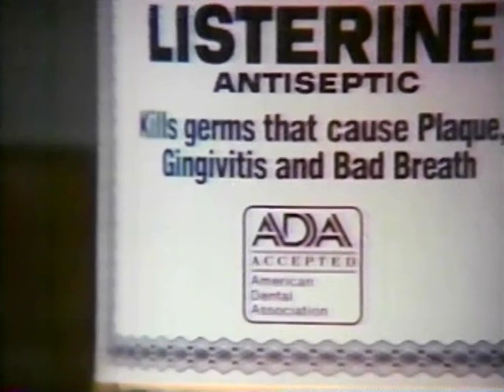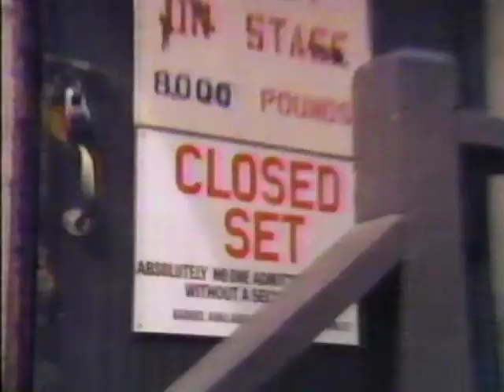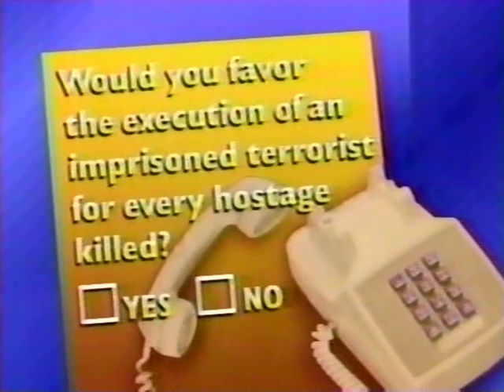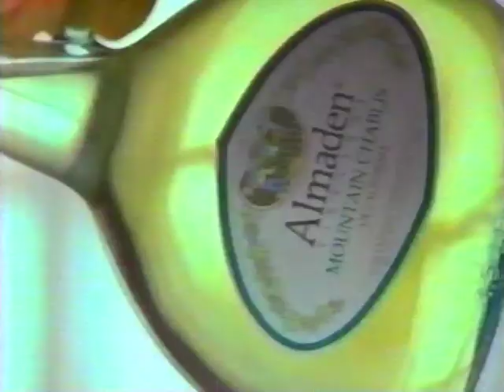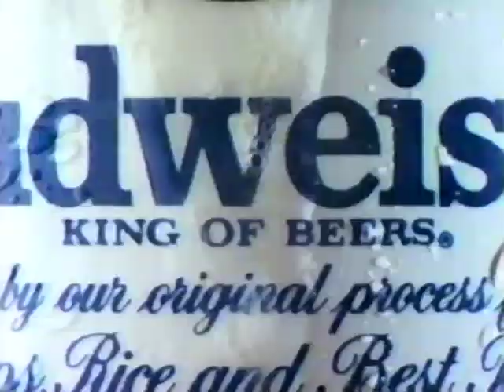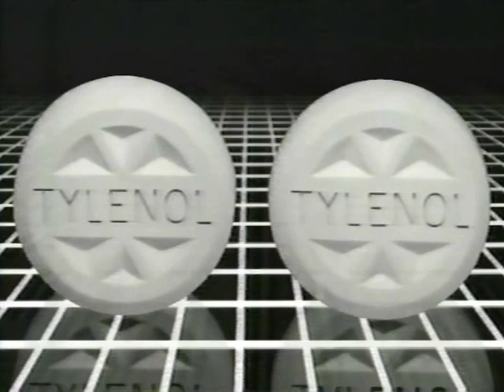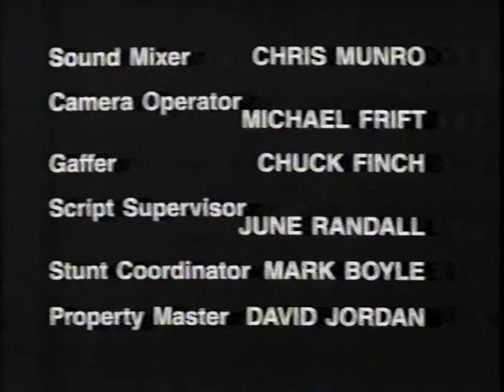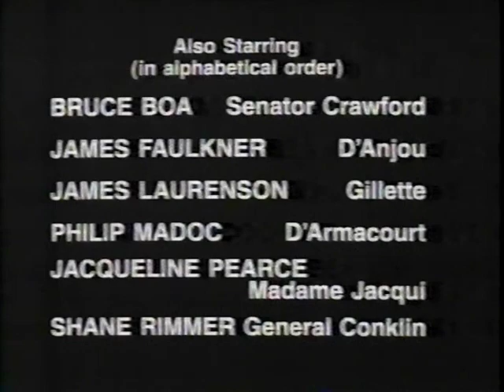80's Commercials Vol. 784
These commercials aired on ABC on May 9th, 1988

1. McDonald's
2. Delta Airlines
3. Promo for "A Whisper Kills"
4. Promo for "Thirtysomething"
5. "The Bourne Identity" Commercial Bumper
6. Promo for "The Koppel Report"
7. ABC News Brief
a. Senate Intelligence Committee says it will delay INF Treaty indefinitely (It was approved on May 27th, 1988)
b. Nancy Reagan Astrology Controversy
8. Hyndai Excel
9. Success Rice (Mom's gone completely insane, but this rice is sure delicious!)
10. Royal Caribbean
11. KGO Channel 7 News Bumper
12. Ford Probe GT
13. Listerine
14. Matilda Bay Special Dry Wine Cooler
15. Diet Center
16. Promo for "Justin Case", "Captain EO Backstage" (Can be seen and "Beverly Hills Cop"
17. Aquafresh
18. Minolta
19. Dannon Mini Packs (07:20 How do I join the gang of fat kids who sit around in an alley and eat junk food?)
20. Promo for "Baby M"
21. "The Bourne Identity" Commercial Bumper
22. Promo for "World News Tonight"
23. KGO Channel 7 News Update
24. Almaden
25. KGO Channel 7 News Bumper
26. MasterCare Car Service
27. Beef (With James Garner)
28. Ford Ranger XLT
29. 1st Nationwide Network
30. Promo for "Uncommon Valor"
31. Ford Taurus
32. Budweiser
33. Nuprin
34. Alamo Rent A Car
35. KGO Channel 7 News Update
36. Promo for "Good Morning America"
37. Promo for "The American Comedy Awards"
39. "The Bourne Identity" End Credits
40. ABC Miniseries Commercial Bumper
41. ABC Station ID